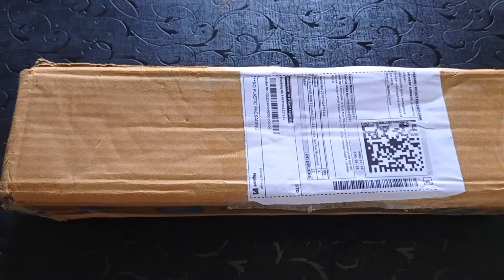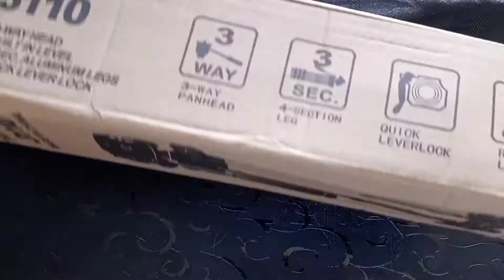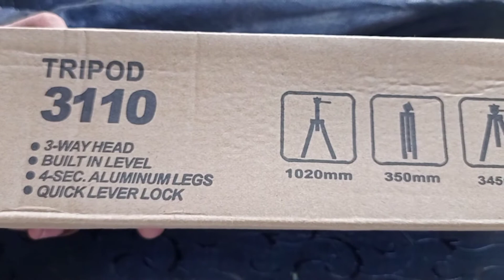Best Quality Tripod Under 500Rs || For Mobile and Dslr camera || Unboxing, Review